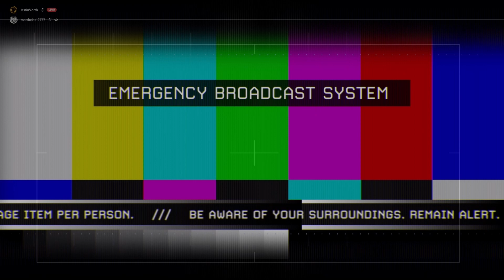Call of Duty Modern Warfare 2 - OF THEIR OWN ACCORD - Full Veteran Walkthrough [HD]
"Protect the evacuation site at the Washington Monument."

The goal of this video's is to walk you through the story line on the hardest level, Veteran. All the missions are in chronological order, so that you can easily bingewatch and enjoy the best trilogy from Call of Duty, the Modern Warfare.